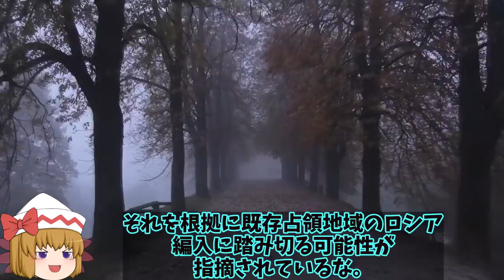【ゆっくり解説・軍事News】露軍の補給路をハイマースで完全断裂へ！東部スバトボまでも烏軍迫るハイマースに？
1、2022年9月、ウクライナ軍はウクライナ北東部のハルキウ州の大部分を奪還したみたい。
また、17日時点ではハルキウ州とルハンシク州との州境に近いオスキル川西岸に到達し、一部の部隊はオスキル川を渡河してクピャンスクを奪還しているよ。

2、イジュームの南側のドネツク州スヴャトヒルシクでも攻勢を強めているとされている他、さらに東南のドネツク州内を流れるドネツ川も渡河してリマンの奪還を目指しているとみられるぜ。

3、リマンの周辺ではいくつかの集落がウクライナ軍によって奪還され解放されたとの情報もあるみたいだし、ウクライナの奮戦がうかがえるね。

1、そうだね。さて今回は、ウクライナ軍がルハンシク州でロシア軍の補給ルートをハイマースで攻撃したことについて、詳しく解説していくよ。

引用・転載「出典：海上自衛隊ホームページ」
引用・転載「出典：航空自衛隊ホームページ」
引用・転載「出典：陸上自衛隊ホームページ」